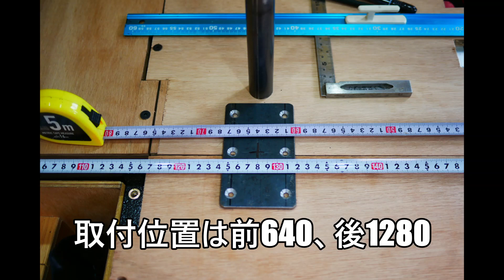NO28 床の製作とテーブル設置 ・DIY・自作車中泊車・自作キャンピングカー『ハイゼットカーゴ特装車』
2シーターの『ハイゼットカーゴ特装車』を車中泊車へ改装しています。
いよいよ完成間近となりました。今回は床とテーブル作成です。
床は12mm合板を自作フレームに載せてボルト止めしています。
テーブルは高さ35cmでキャプテンスタッグの市販品を流用しました。
脚はいつもの鉄工作で切った張ったをしています。

・キャプテンスタッグ天板(竹)